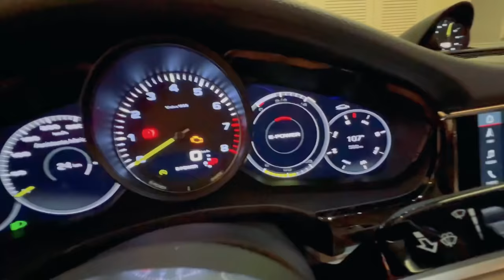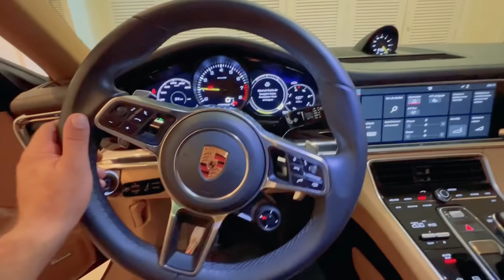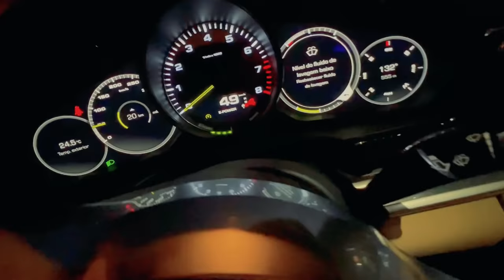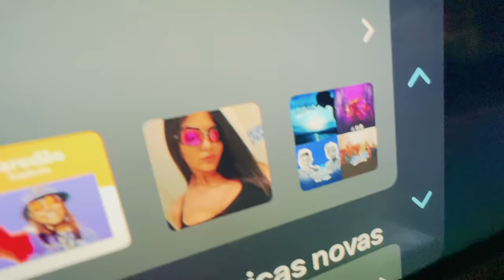MORENA MANDOU SORRISO PRA PORSCHE